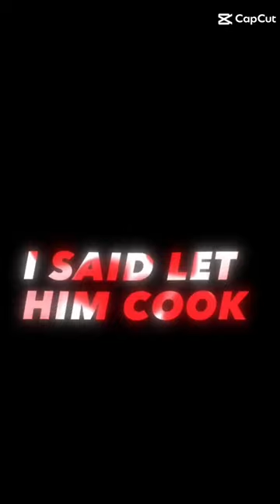LET VERBRUGGEN COOK!!!!!!!!!!!